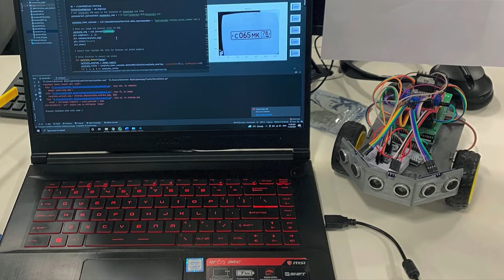LAUREAT VILLE INTELLIGENTE